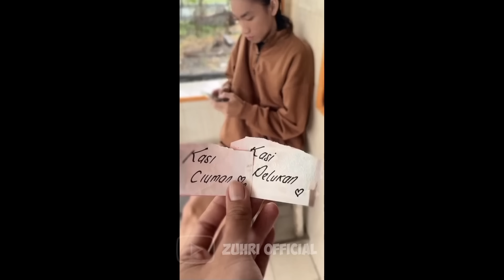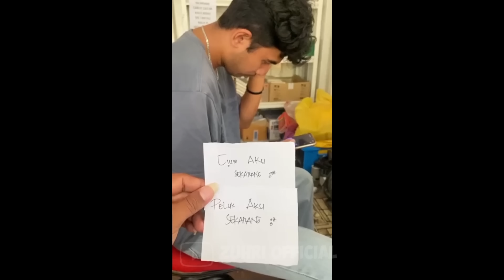Every Meme Join The Battle || Ditunggu Dirumah Ya Nopal || Part 12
EVERY MEME INDONESIA JOIN THE BATTLE!!! || Video Lucu Bikin Ngakak Terbaru 2023 Part 12

Zuhri Official

EVERY MEME INDONESIA JOIN THE BATTLE!!! || Video Lucu Bikin Ngakak Terbaru 2023

Selamat datang  di channel Zuhri Official

terima kasih sudah mampir di chanel kami

meme terbaru . meme indonesia . Versatile gaming . meme ytp . meme absurd . meme receh . asupan meme ngakak . meme random . lucu ngakak . creator meme . youtuber meme . Kumpulan meme lucu . kumpulan video lucu . kompilasi video lucu . meme join the battle . every meme joins the battle . video lucu terbaru . funny video . random video indonesia . everyone joins the battle .

Semoga video-video lucu yang kami sajikan dalam channel ini menjadikan anda terhibur.

Terima kasih

Record :
Editing Video & Render : Kinemaster
Editing Thumbnail : Kinemaster